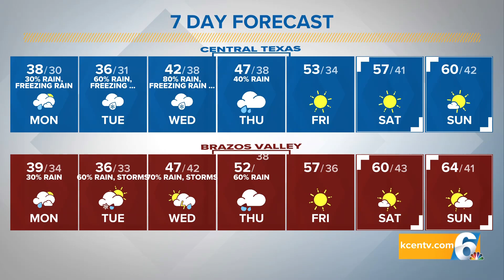Winter Storm Warning through Wednesday Morning | Central Texas Forecast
It will be very important to stay weather aware over the next 24-48 hours.